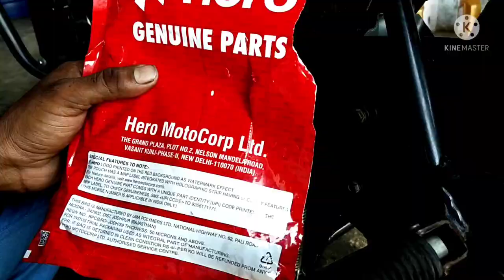🙏 HF Deluxe 2021 model BS6 🙏🏍️ air filter change 🏍️ all bike service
HF Deluxe 2021 model bs6#
HF Deluxe filter change
HF Deluxe filter change 2021
HF Deluxe filter service
filter change
HF Deluxe bs6 air  filter change 2021
Hero  HF Deluxe bs6 filter servic
HF Deluxe new filter change bs6
filter service
filter service HF Deluxe 2021 model
Hero Splendor Plus bs6 filter change
bs6 Hero Splendor car air filter kitne kilometre per change hota hai